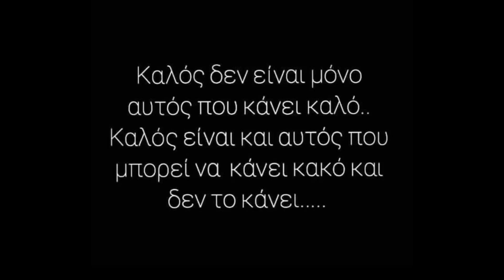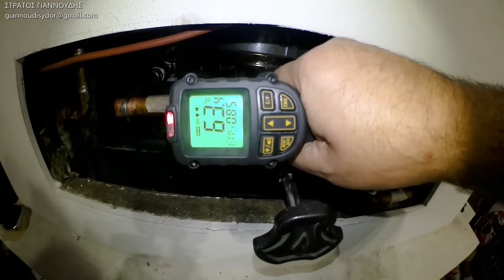Υδραυλικό τζάκι Prity - Τζάκια Νερού Καλοριφέρ - Όλα όσα πρέπει να γνωρίζετε για τα υδραυλικα τζακια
ΣΤΡΑΤΟΣ ΓΙΑΝΝΟΥΔΗΣ
👉 Ενας περιφερόμενος θερμοϋδραυλικός - ΥΔΡΑΥΛΙΚΟΣ PLUMBER
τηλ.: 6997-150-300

Ενεργειακά Τζάκια Prity Καλοριφέρ - ΕΝΕΡΓΕΙΑΚΟ ΤΖΑΚΙ ΞΥΛΟΥ ΒΟΥΛΓΑΡΙΑΣ - ΣΥΜΒΟΥΛΕΣ ΓΙΑ ΤΟ ΤΖΑΚΙ ΣΑΣ  - Τζακι Με Καλοριφερ - Χρειάζεστε Τζακι Με Καλοριφερ - Ενεργειακό Τζάκι: Πώς λειτουργεί & Τι πρέπει να γνωρίζεις - Σύνδεση τζακιού με καλοριφέρ - Tzakia Nerou  - Τζακι καλοριφερ με ανοικτο δοχειο προβλημα
Ηλιακοί Θερμοσίφωνες
ΔΙΕΥΘΥΝΣΗ: Aγ. Νικόλαος – Μπούρτζι Χαλκίδα 34100
ΠΡΟΣΦΟΡΑ
Η εταιρεία  AQUATEKNA
επεξεργασίας-φίλτρων νερού, για τους φίλους του καναλιού 10% έκπτωση με τη χρήση κουπονιού giannoudis, εκτός των προϊόντων που είναι σε προσφορά.